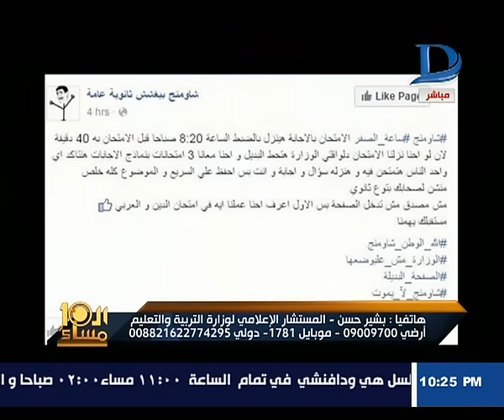العاشرة مساء | التعليم: أهل الشر وراء تسريب امتحانات الثانوية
قناة دريم
 وبرنامج الموعظة الحسنة(التدين الوسطى ومحبة الحياة)ويقدمه الأستاذ محمد سعيد